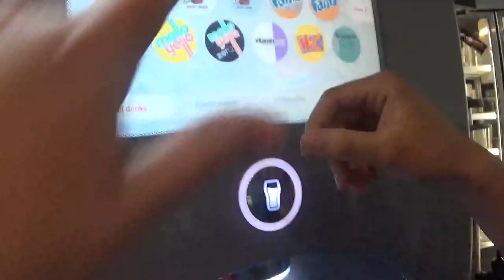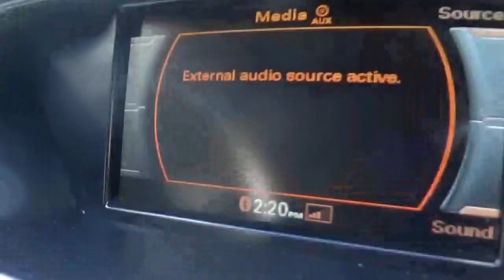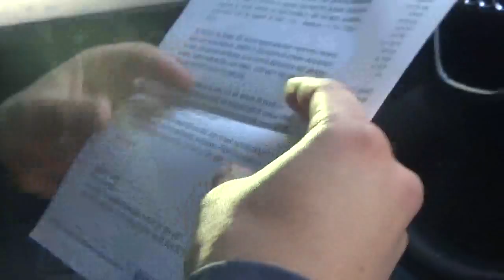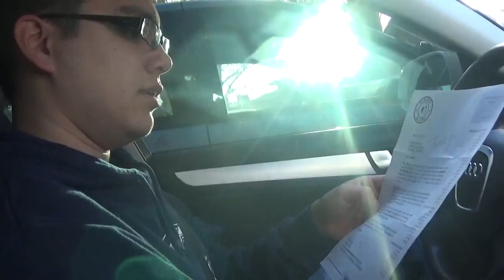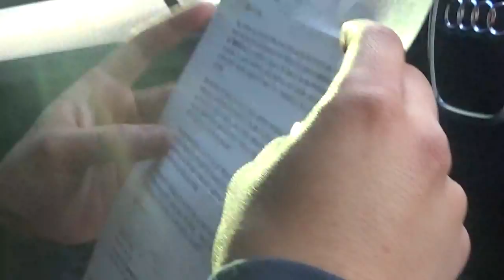My Edited Video